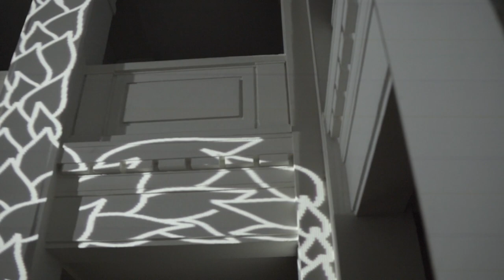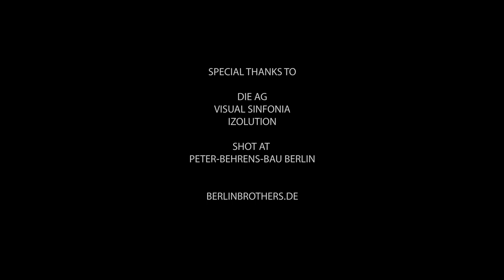Cesar B. feat. Thym'Art @ Peter-Behrens-Bau by StageLight Berlin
The waiting is over! Finally it's done!
César B. has created a wonderful set for you accompanied by astonishing projections by Thym'Art!
Also a BIG THANK YOU to Izolution and Visual Sinfonia for the logo and the respective animation!

Album: Night Train
Time Codes
00:00 - 1st Song: Night Train
07:10 - 2nd Song: RER B
13:32 - 3rd Song: Metro 4

Mix and Master: lorie